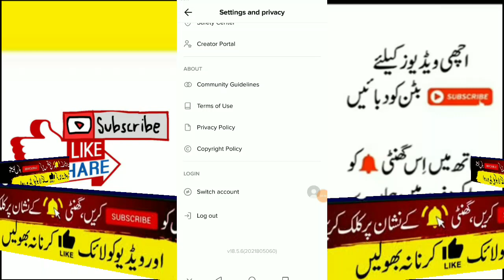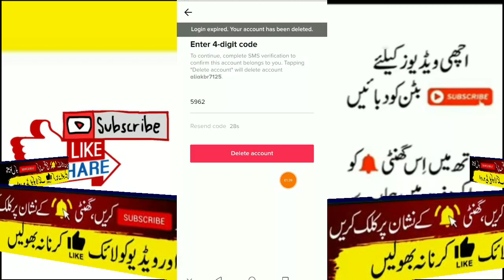how to delete tiktok account permanently?delete Tik Tok account permanently 2021?